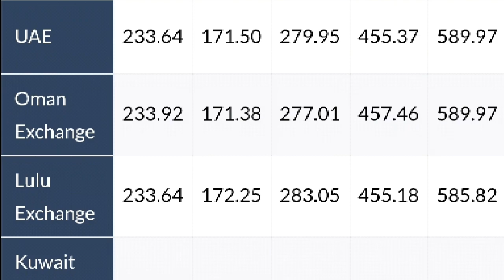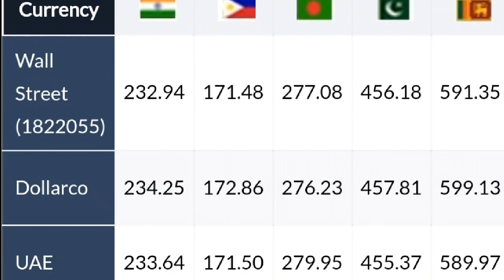Kuwait dinar rate today 22.02.2019***